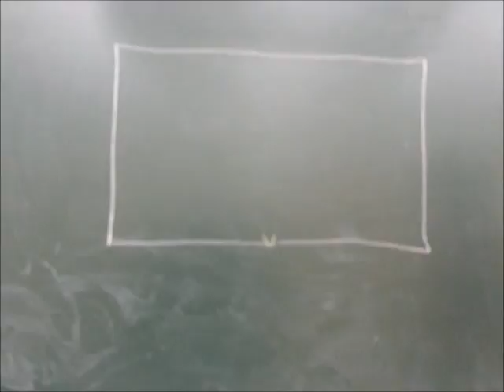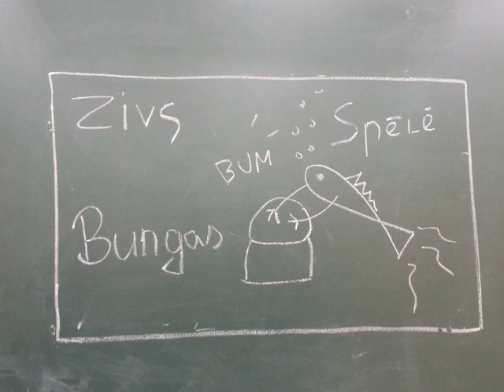Skolēnu video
Skolēnu veidots video. Vizualizācijas Kamila Sensānsa mūzikai!